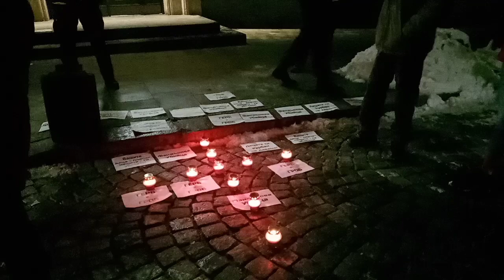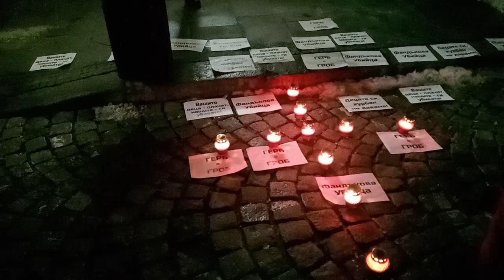Отец Дионисий на протест ден222 пред Столична община за оставка на фандъкова...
Протест за Незабавна оставка на фандъкова! Безхаберието убива!
Събитие от Протести 20-21 и Системата ни убива пред Столична община на ул. Московска, гр. София ... 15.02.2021 г.

Протеста е в памет на 16 –ет годишното момче, което загуби живота си, ударено от ток на оживен софийски булевард Иван Гешов.
Протестиращите искат незабавната оставка на фандъкова. Според протестиращите Кмета на София на се справя с управлението на Столична община, като е допуснато да има занижен контрол от страна на общината по отношение на сигурността и живота на столичани ... т.е оголени кабели, тротоари тип "плаващи пясъци", разпадащи се сгради и т.н.
Безхаберието и корупцията убиват
оставка на борисов, гешев и фандъкова.
Протести 2021
Честни избори2021 …